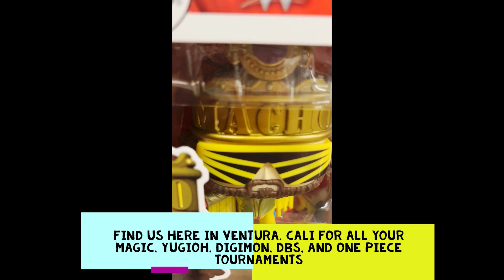VOLLEYBALL MIXTAPE FT VANESSA CARLTON